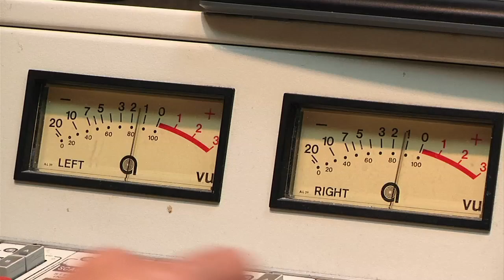DJ Radio Personality Hula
Host Kiki Yeung meets with the man behind the voice - DJ Hula of Energy 103.7